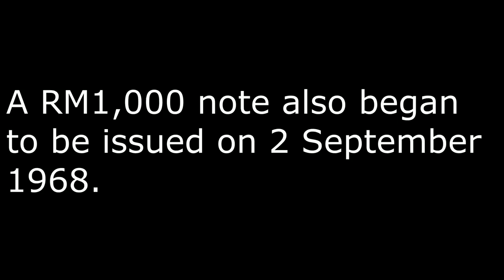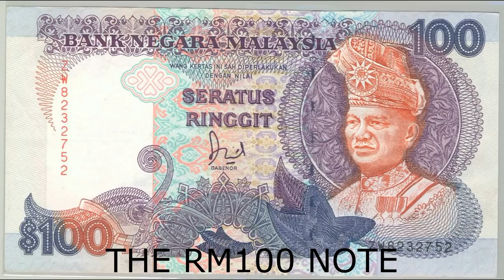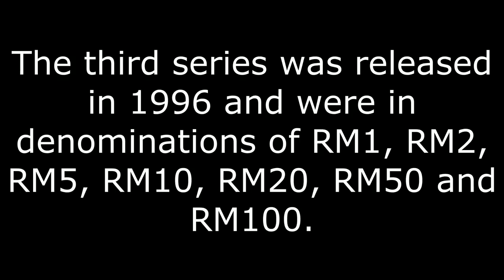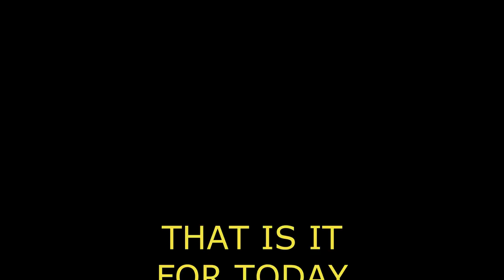Malaysian Banknotes change over the year... which one you like???